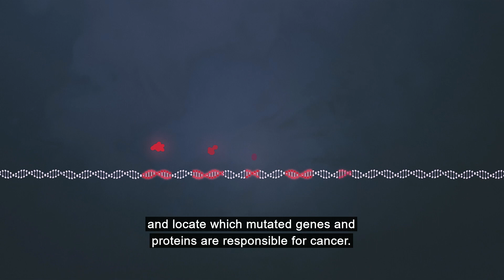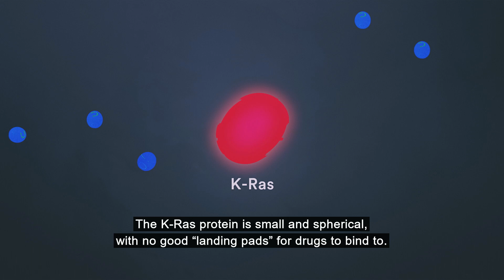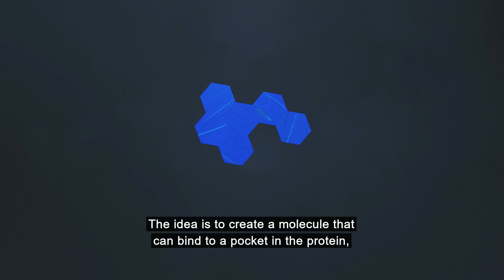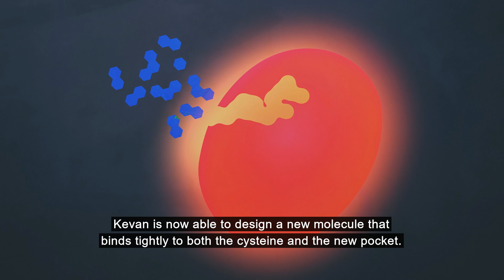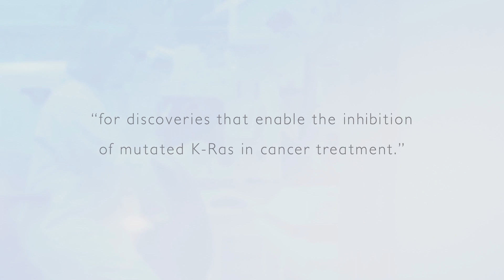Sjöberg Laureate brings new hope to people with lung cancer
The 2023 Sjöberg Prize of one million dollars is awarded to professor Kevan Shokat, University of California, USA. Ten years ago, he became the first person to succeed in blocking one of the mutated proteins that cause most cancer cases. This is a huge scientific breakthrough that is bringing hope to people who are critically ill with lung cancer.